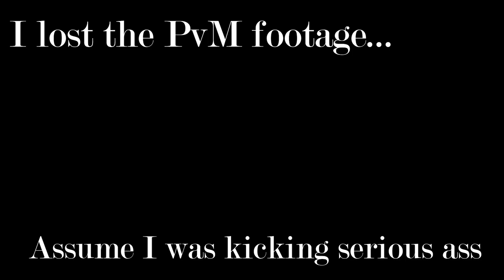Should your Play LOTRO in 2023?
Lord of the Rings Online has been out for a while now, over 15 years, to be exact, but in 2022, I experienced the MMORPG for the first time.

Now this MMO has traded hands a few times from Turbine to it's current steward, Standing Stone Games which through investor documents from EG7 was unveiled as part of Daybreak Games...kind of.

I decided to give this somewhat classic MMO a shot and the results were mixed. There is a lot to love about the game and a lot to question. Join me as I walk you through my first adventures in the ever-expanding world of Tolkien, curated by Standing Stone Games.